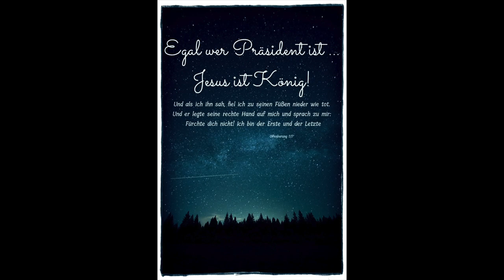⭕️Denn ich trage deinen Namen (Markus VonAhmed)🔴